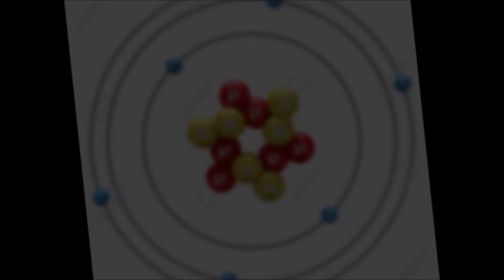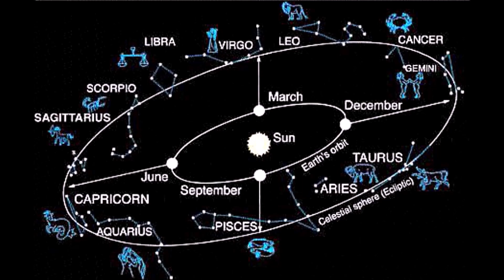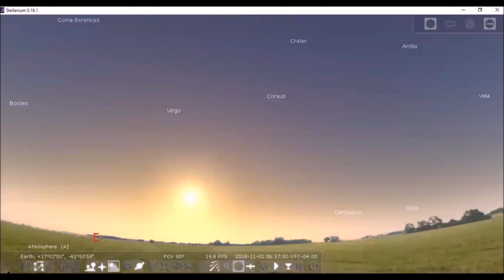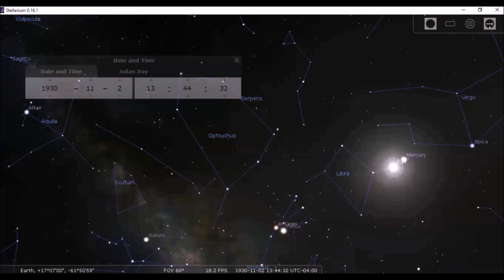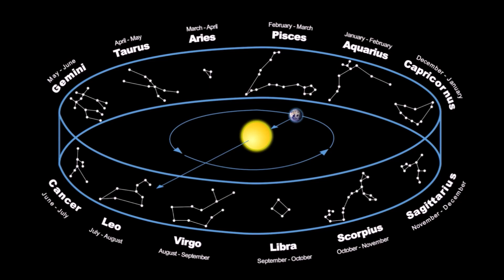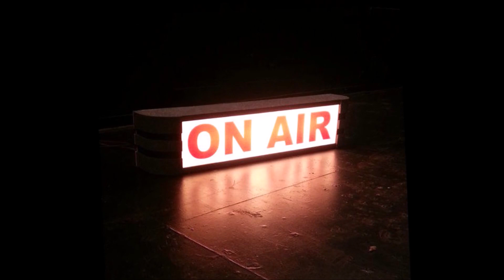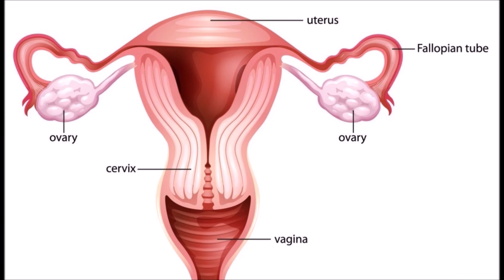DID THEY REALLY GO TO THE MOON? HERE'S THE ANSWER.